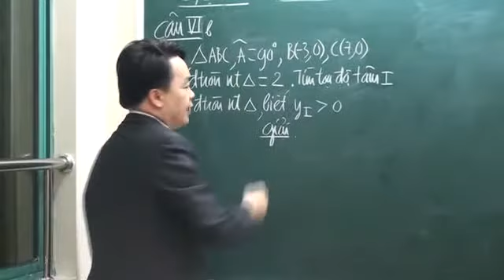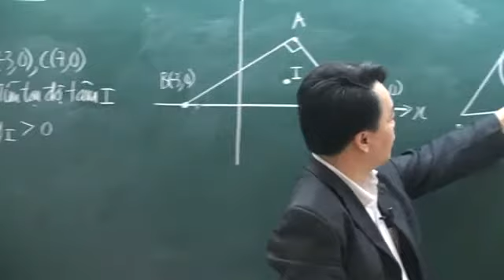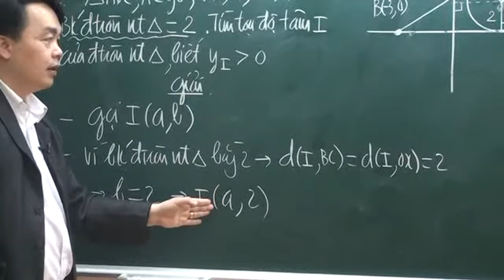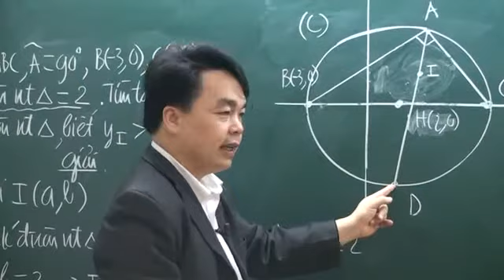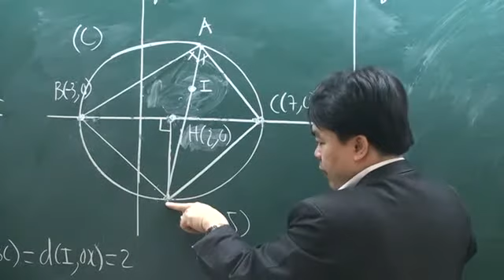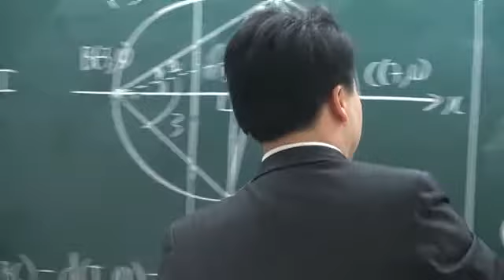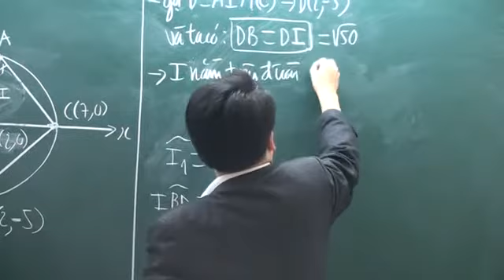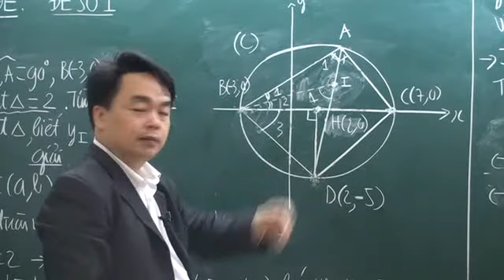Đề thi thử đại học môn toán 2013 (lời giải) P3.5 Thay Le Ba Tran Phuong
[Hocmai.vn] Video Đề thi thử đại học môn toán 2013 (lời giải) P3.5 Thay Le Ba Tran Phuong